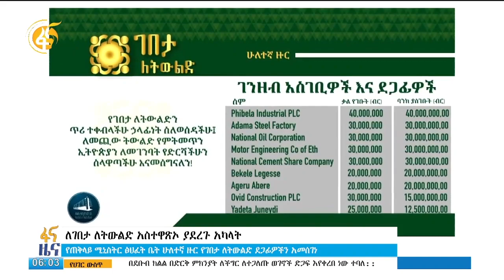ለገበታ ለትውልድ አስተዋጽዖ ያደረጉ አካላት